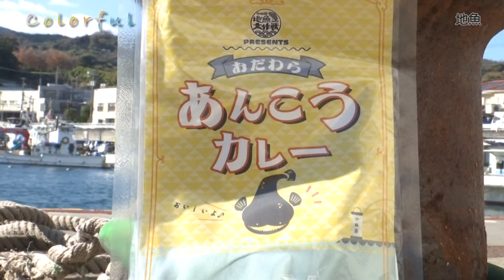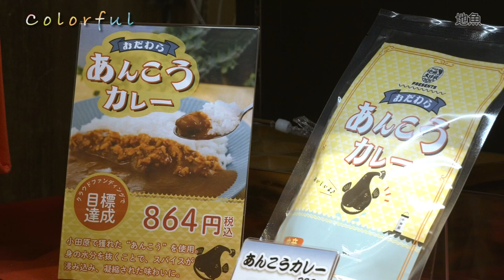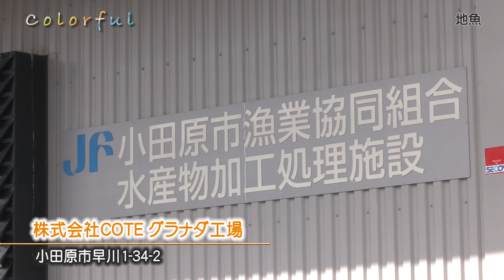colorful Vol.23 地魚【神奈川県小田原市】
小田原の自然、歴史、産業など多彩な資源を活用しながら、新しい事業や活動をする人を紹介する番組「colorful」。
今回は、「地魚」を紹介します！